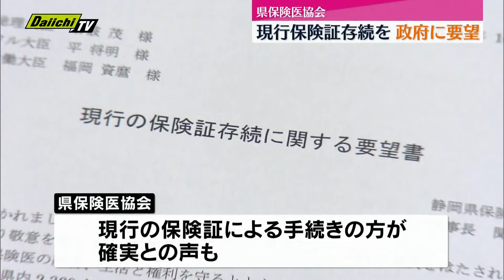【要望】１２月の｢マイナ保険証｣への“一本化”巡り…県保険医協会が現行保険証の存続を政府に求める(静岡)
静岡県保険医協会は、12月に「マイナ保険証」に一本化される現行保険証について、政府に存続を求める要望書を提出しました。